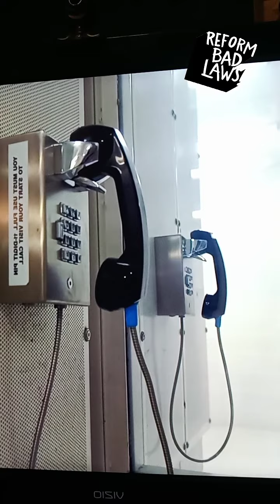TOMMY JE: PRISON SUICIDE 🥶💔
suicide from depression after spending time in solitary confinement even once released!!!